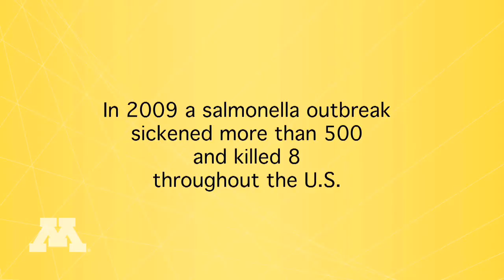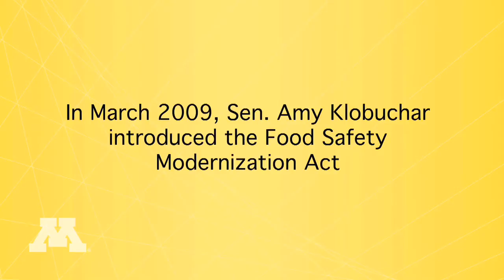Team Diarrhea Cracks Salmonella Case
Team Diarrhea, a collaboration of the University of Minnesota and the Minnesota Department of Health, has cracked several high profile salmonella cases.